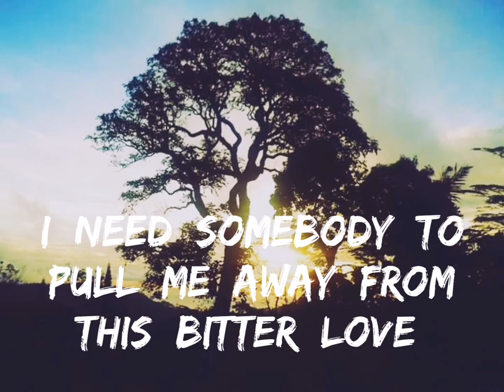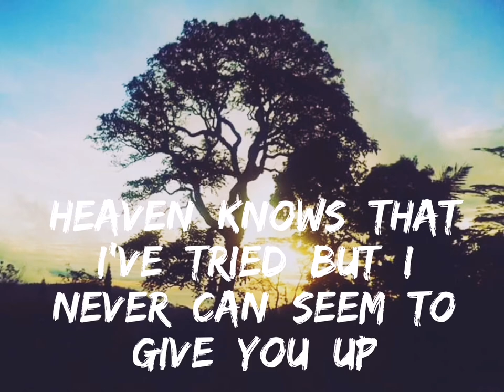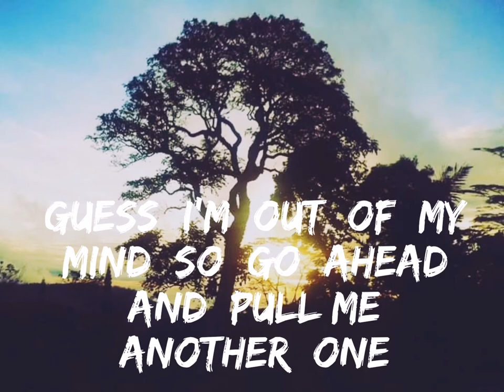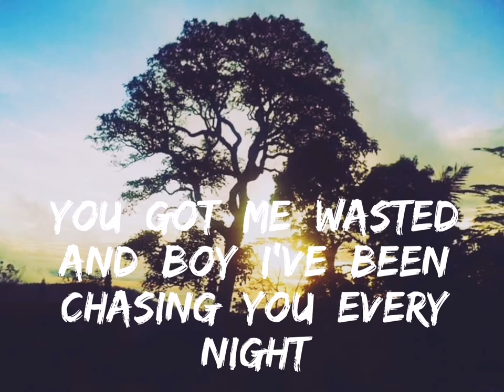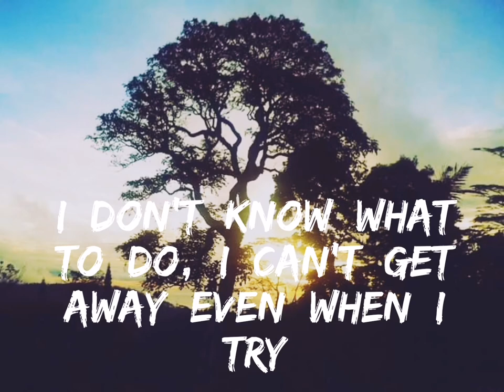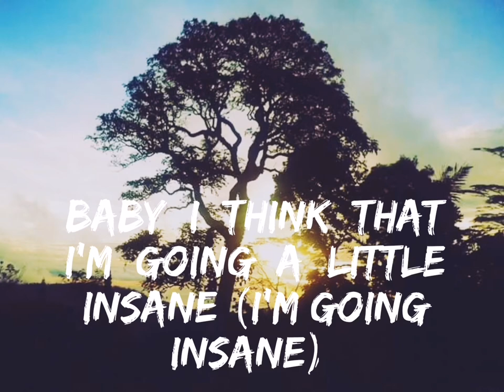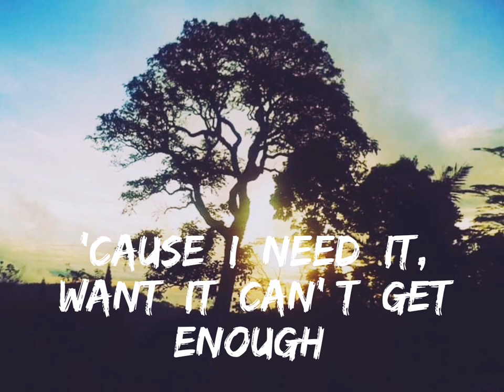Bitter Love - Pia Miller | Lyrics